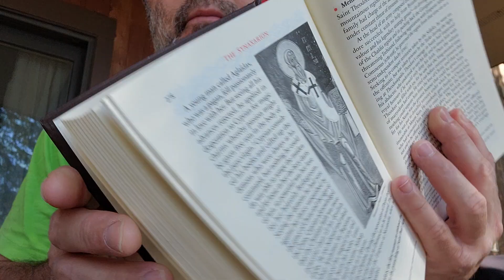Holy Hieromartyr Cyprian and of the Virgin Martyr Justina